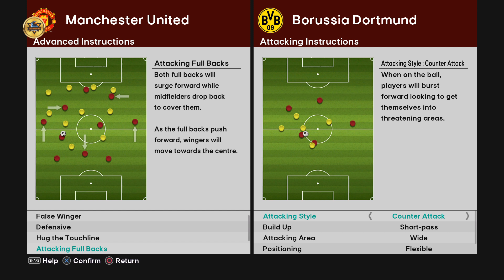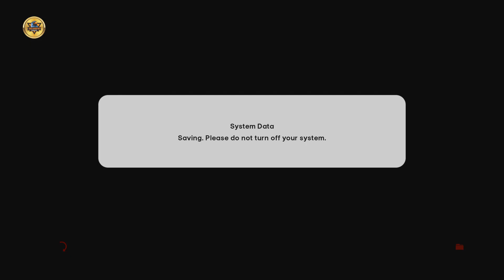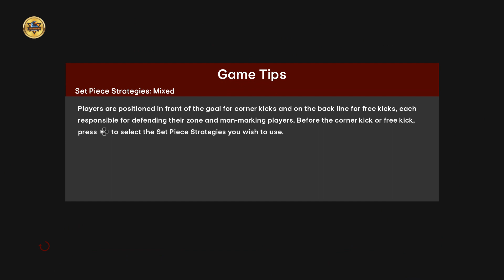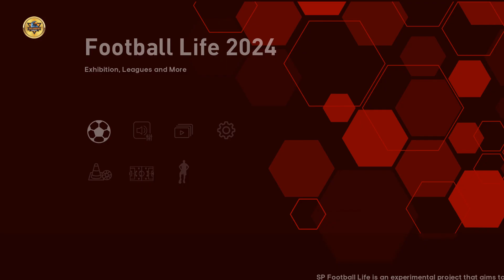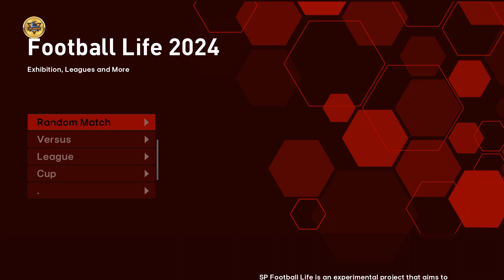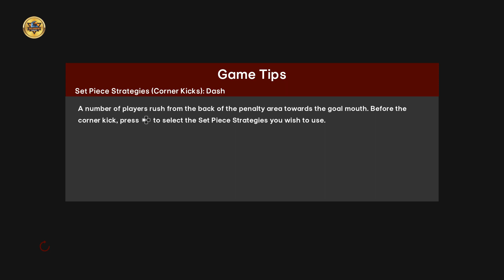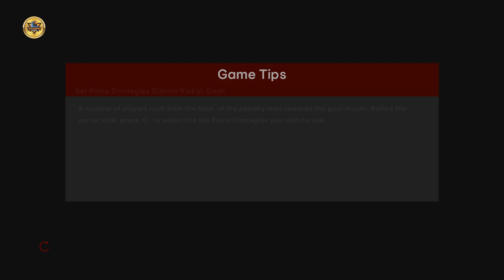Smoke Patch 2024 Gameplay 1